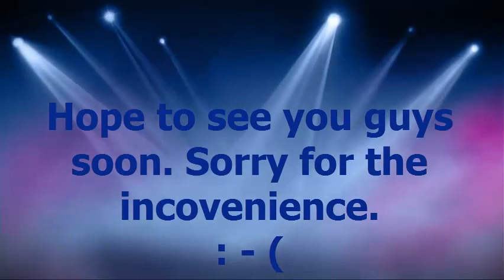Update On Flimsy's YOUTUBE ACCOUNT (#1)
Sorry for not uploading but I will try and improve that. Hope to see you guys and make sure you comment. Try and comment a challenge that I can do on Mineplex ( eg F5 mode, no food, no sprint) Good luck.